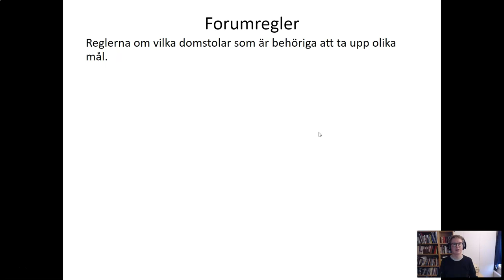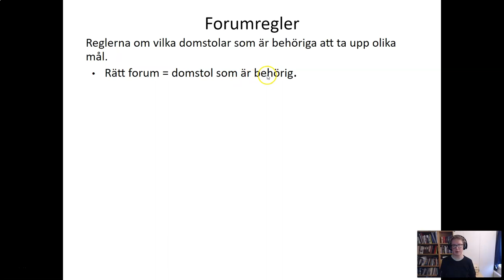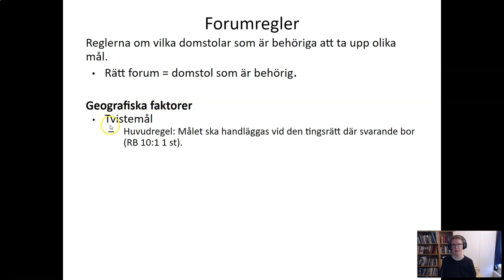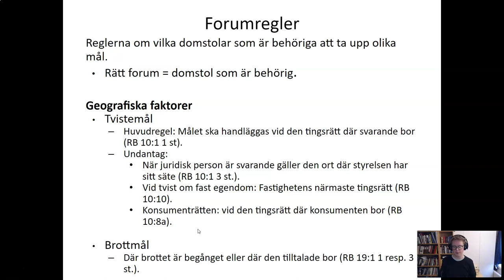Allmänt om processrätt - Del 5 - Forumregler